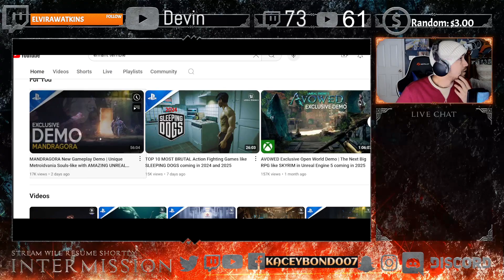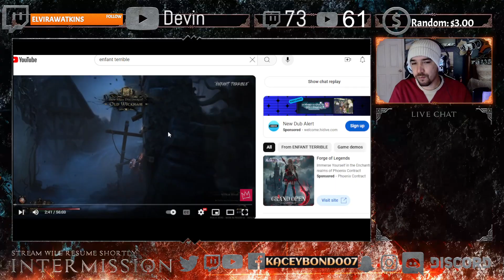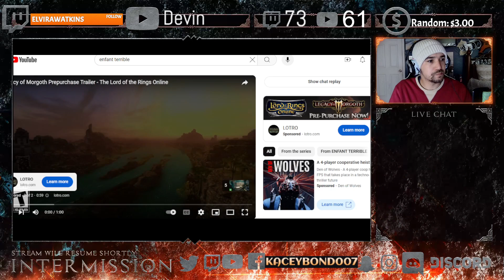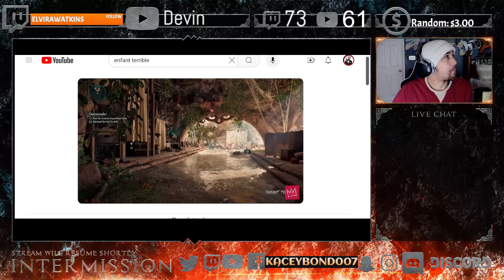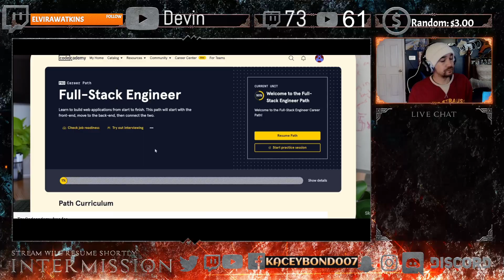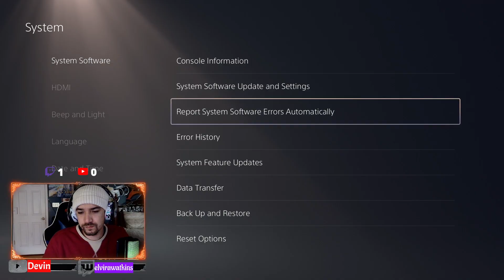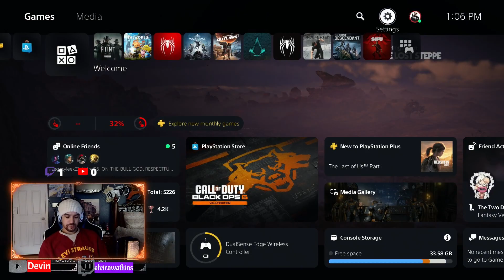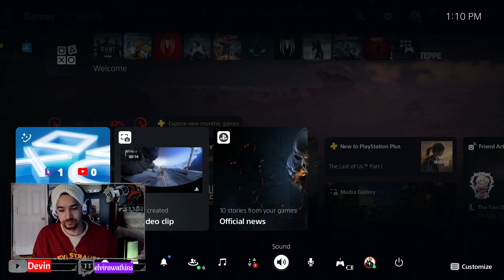ONCE HUMAN [Stream 2]